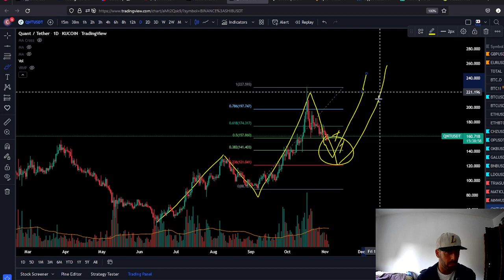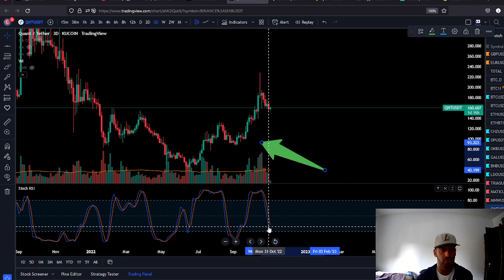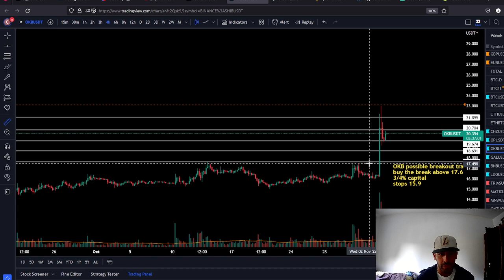QUANT(QNT) Great opportunity to accumulate💲💲💲